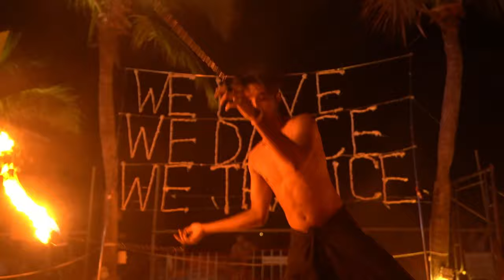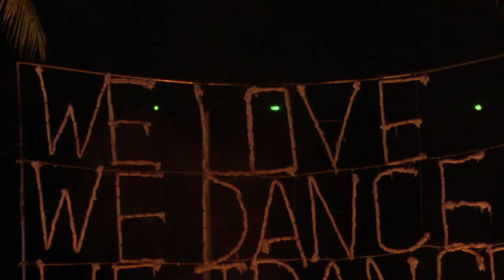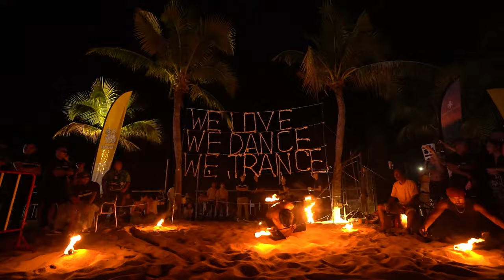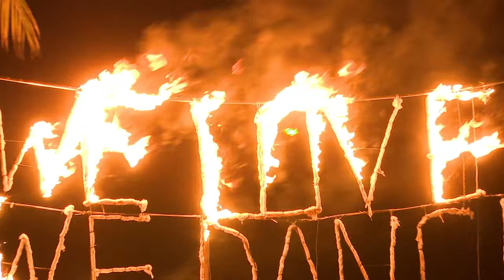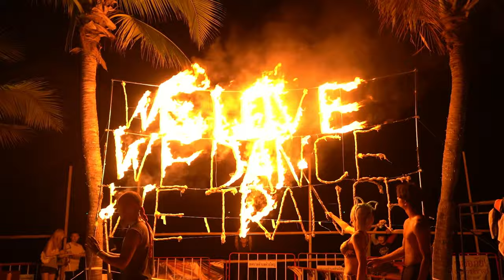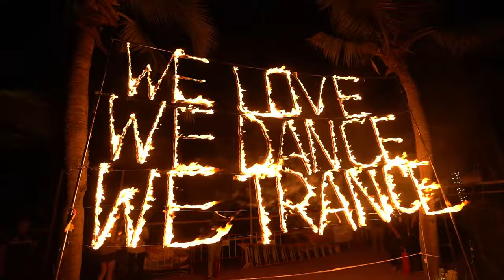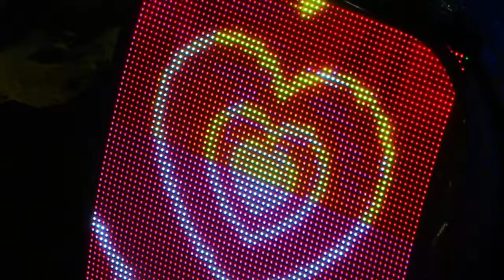Yoji Biomehanika - UnKonscious Festival 2024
Unkonscious festival (Chonburi, Thailand), Asia's biggest trance festival on the beach performed by Yoji Biomehanika on Kill your Idols Stage.
5th Edition 1-2 February 2024

Next event:
Unkonscious Croatia 17-19th 2024 July.